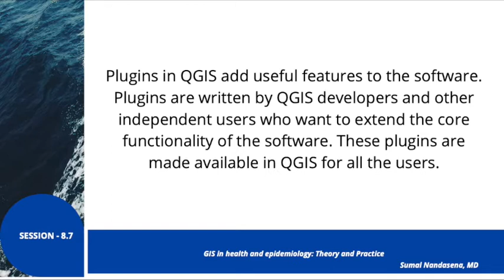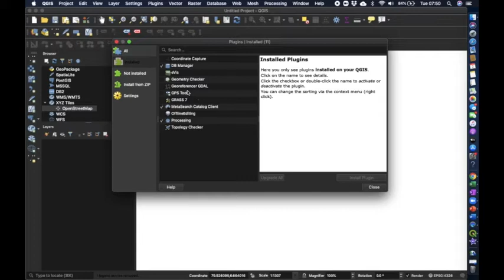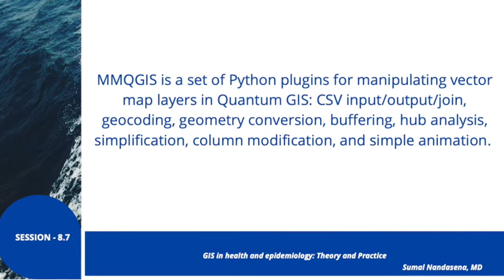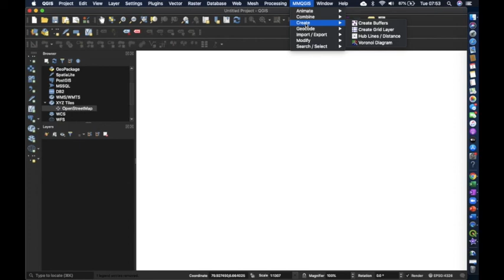Session 8 5 Understanding pluggings of QGIS